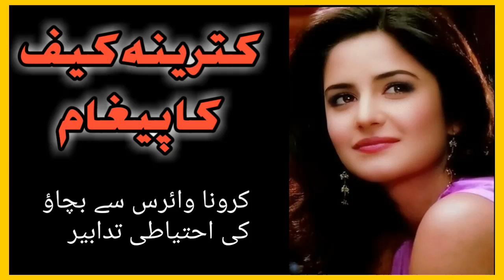Katrina Kaif || Corona Se Kaisy Bacha Jaye? || PowerOfThePen